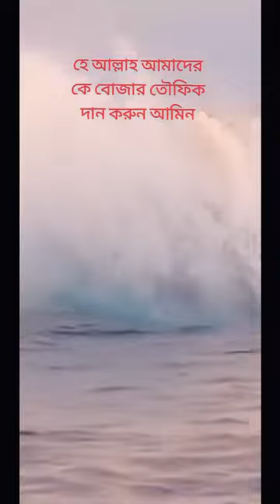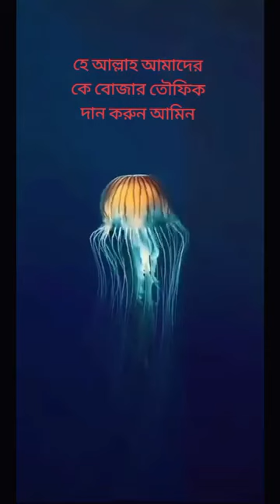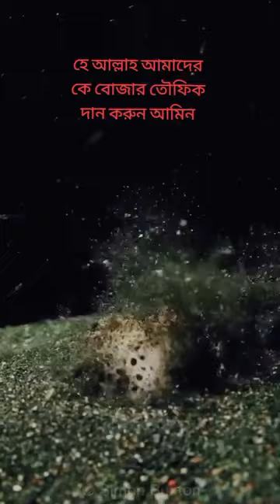কি সুন্দর কণ্ঠ